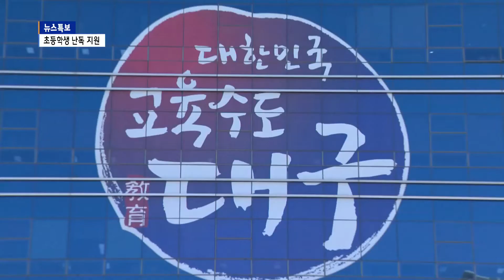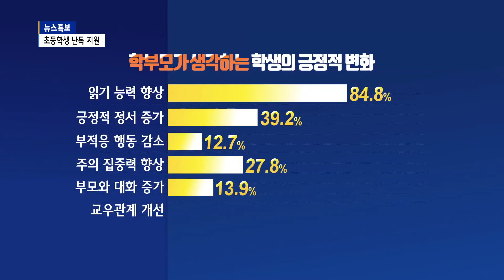[B tv 대구뉴스] '읽기 본능 깨워라' 초등학생 난독 지원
대구시교육청이 난독 학생 지원 사업에 대한 성과를 분석했습니다. 그 결과 읽기 능력 향상 등에서 긍정적인 효과를 보인 것으로 나타났습니다.